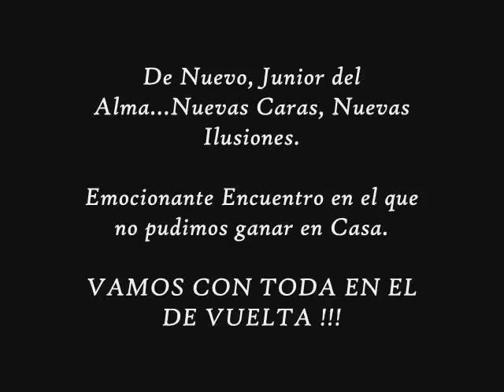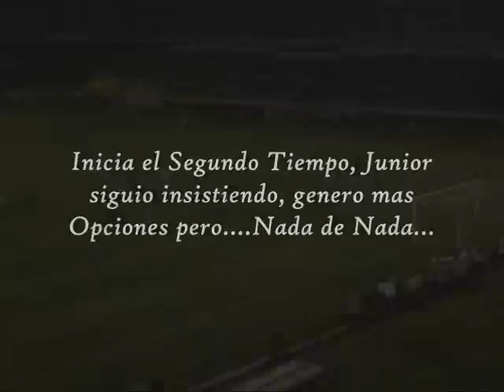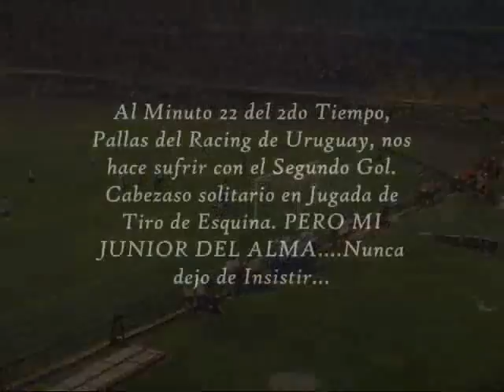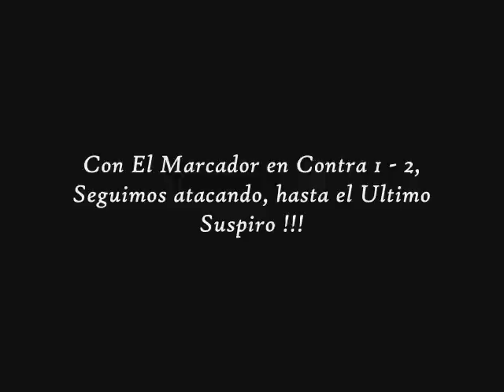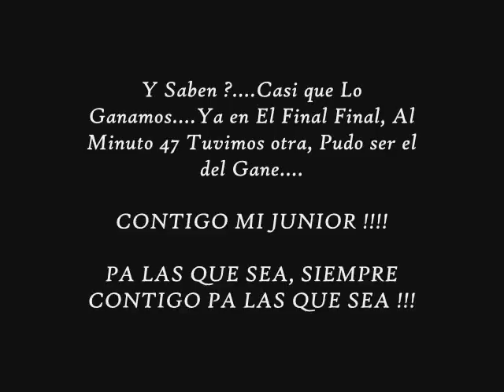Junior 2 - 2 Racing de Uruguay. LIBERTADORES 2010. Partido de IDA Barranquilla.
Les Presento a Todos Los Junioristas Youtuberos de todas partes...AL NUEVO JUNIOR 2010.
JUNIOR VS RACING DE URUGUAY, Partido de Ida en La Ciudad de Barranquilla. COPA SANTANDER LIBERTADORES 2010.

By Ricardo Otero